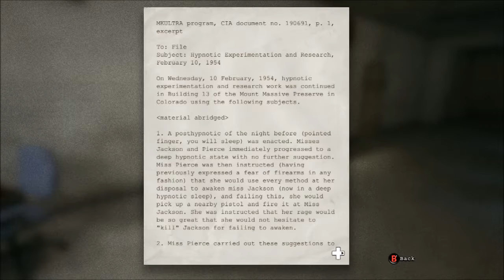Prison Block1 OutLast Part3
Hey guys hope you had a great 4th of july and I'm gonna try and post more.